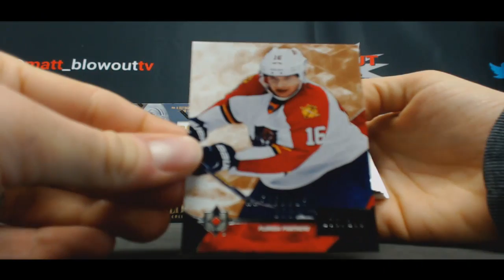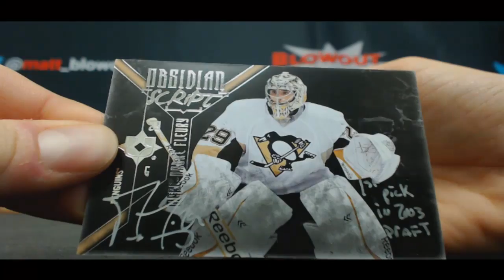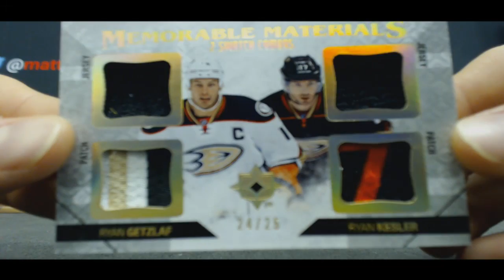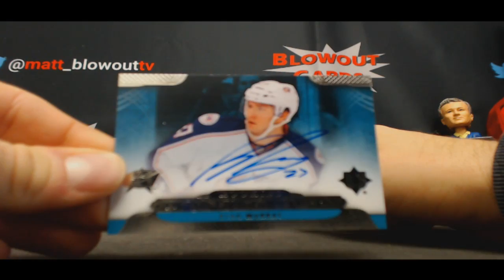Joe's 14 15 UD Ultimate Collection Hockey 3 box break